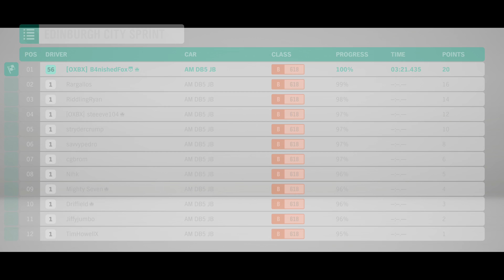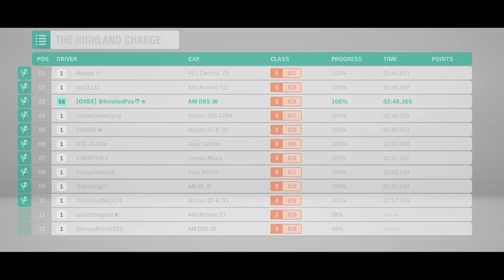Forza Horizon 4 - James Bond Skyfall Race